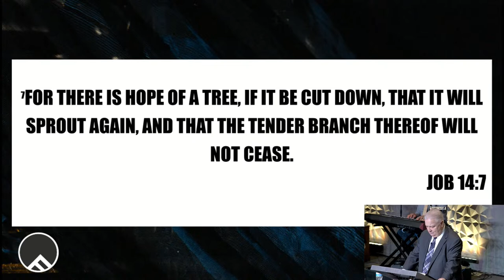The Scent Of Water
Pastor Bryan Claborn